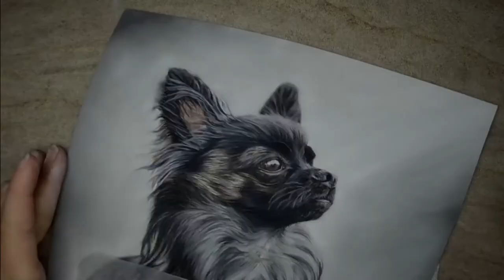CHIHUAHUA AUX PASTELS SECS [Speed-drawing]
Aujourd'hui, voici un petit speed drawing d'un chihuahua tout mignon aux pastels secs !
Il s'agit d'une commande personnalisée demandée par Manon, merci à elle pour sa fidélité 😀 !

Actives les notifications, une fois abonné à ma chaîne pour être informé dès la mise en ligne de ma prochaine vidéo !

N'hésites pas à me laisser des commentaires, et à mettre le tag maevartcreations sur instagram si tu publies une photo de tes dessins, je commenterai ! 😉